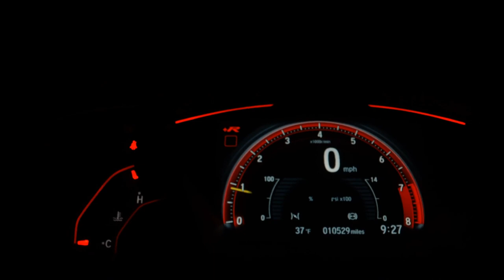TOYOTA HILUX - 2017 - Franca/SP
POLO VEÍCULOS FRANCA

Dados do Veículo
Veículo: TOYOTA / HILUX 2.8 SRV 4X4 CD 16V
Ano: 2016/2017
Combustível: DIESEL
Portas: 4 PORTAS
Câmbio: Automático
Cor: PRATA
KM: 159.000

✅ Air Bag
✅ Alarme
✅ Ar Condicionado
✅ Ar Quente
✅ Capota Marítima
✅ CD e MP3 Player
✅ CD Player
✅ Desembaçador Traseiro
✅ Direção Hidráulica
✅ DVD Player
✅ Farol Xenônio
✅ Freio ABS
✅ GPS
✅ Protetor de Caçamba
✅ Rádio
✅ Rádio e MP3
✅ Retrovisor Fotocrômico
✅ Retrovisores Elétricos
✅ Tração 4x4
✅ Travas Elétricas
✅ Vidros Elétricos
✅ Volante com Regulagem de Altura
✅ Limpador Traseiro
✅ Kit Multimídia
✅ Trio Elétrico
✅ Piloto Automático
✅ Farol de Neblina
✅ Entrada USB
✅ Aerofólio
✅ Cartão SD
✅ Bluetooth
✅ Porta Copos
✅ Trava Elétrica Central
✅ Bancos Elétricos
✅ Câmera de Ré
✅ Direção Elétrica
✅ Engate
✅ Ar Digital
✅ Android Auto
✅ Apple CarPlay
✅ Sistema ISOFIX
✅ Tração ASR
✅ Start-Stop
✅ Assist. de Partida em Rampa
✅ Estribo
✅ Protetor de Cárter
✅ Rádio USB
✅ Retrovisor Retrátil
✅ Santo Antônio
✅ Sistema Keyless
✅ Som Original